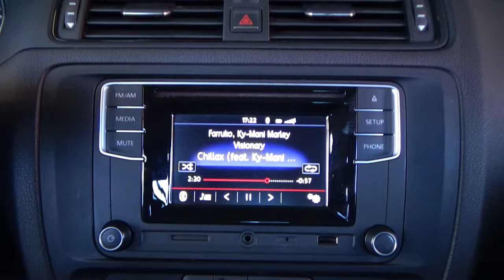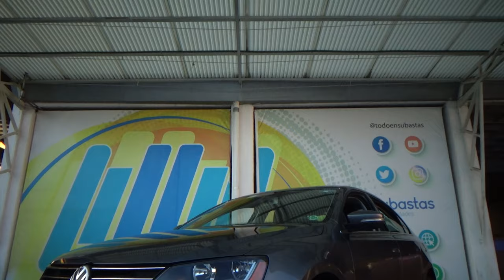Volkswagen / Jetta / 2018 - 24656